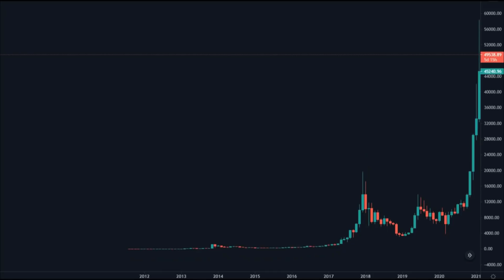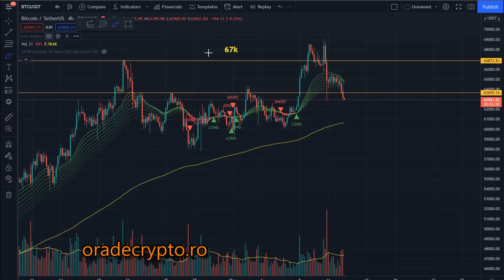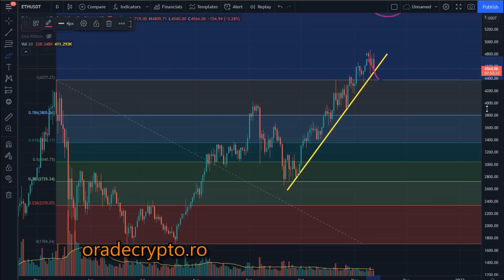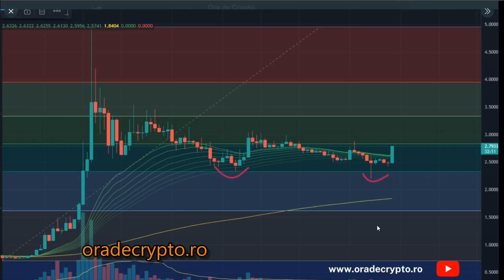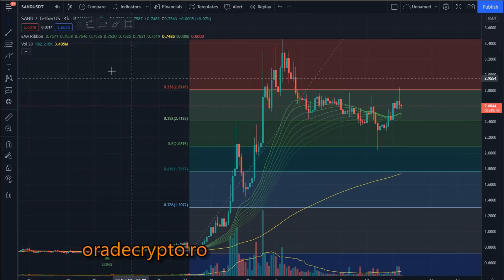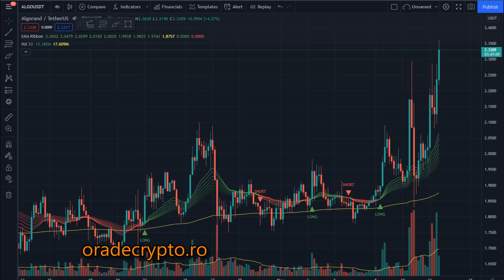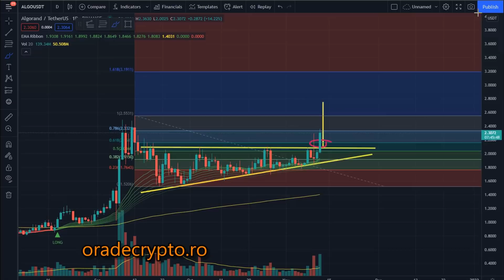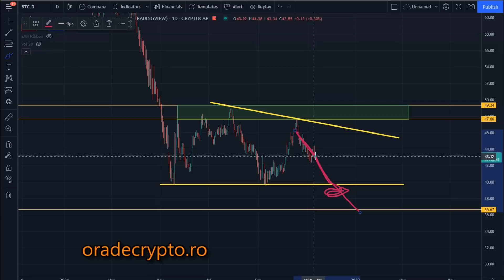Black friday si in Crypto!! Mana si Sand incep urcarea!! +ETH EGLD ALGO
Daca vrei sa inveti mai multe despre analiza tehnica si strategii de trading iti recomand cursurile video de pe reduse 50% in noiembrie!

Daca folosesti acest cont cand iti faci cont pe crypto.com, primim amandoi 25$!

Stay safe, buy bitcoin, and be kind! :)